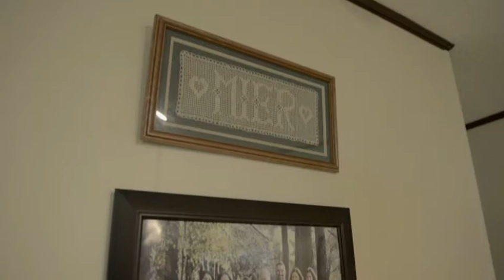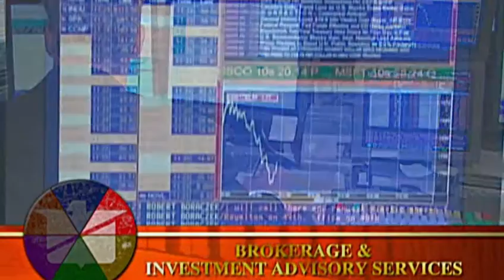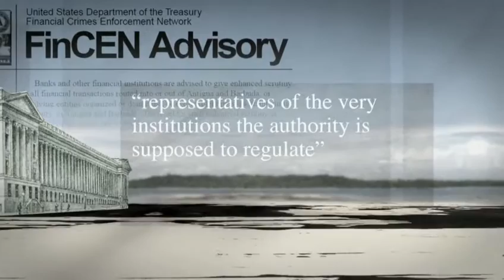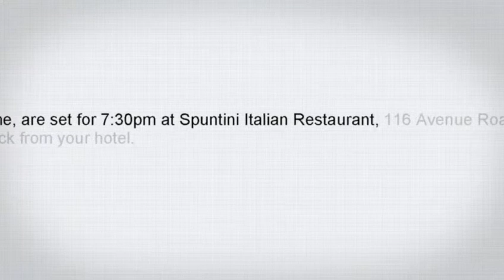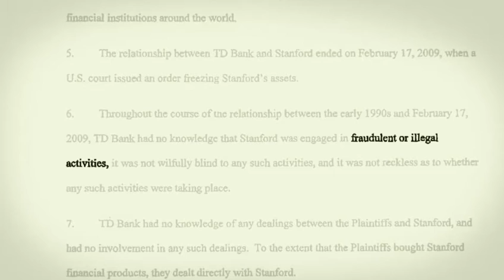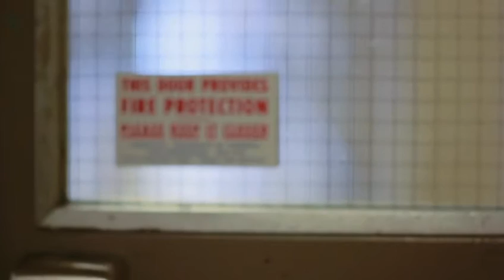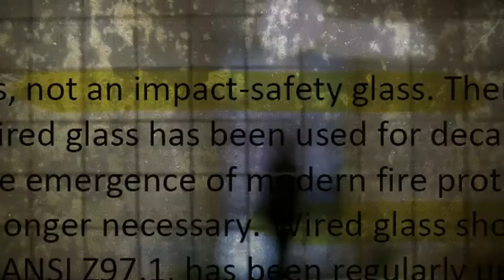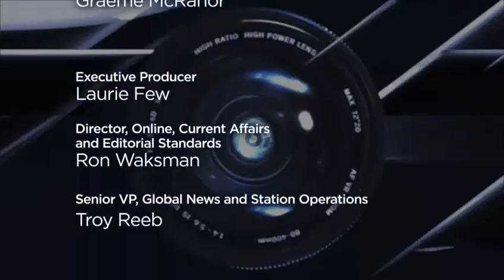How a Canadian bank backed a billionaire fraudster